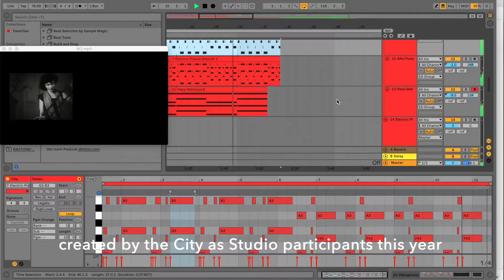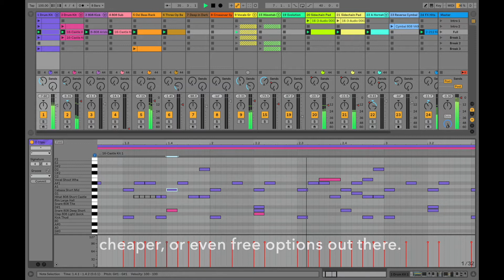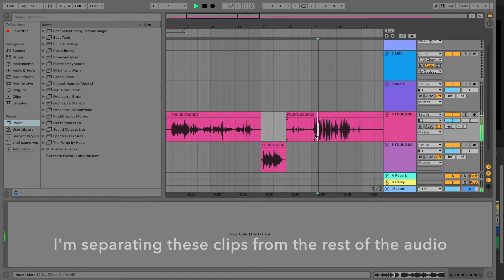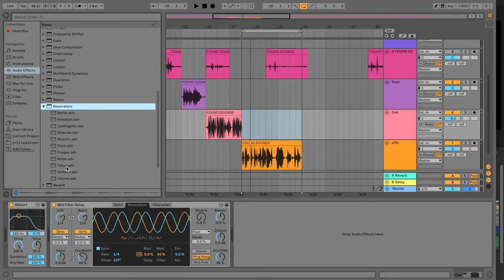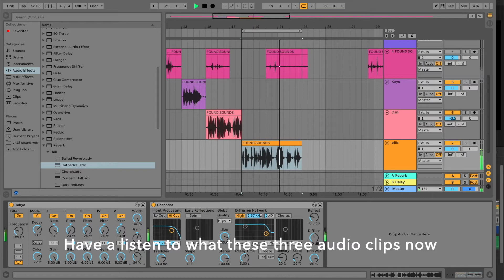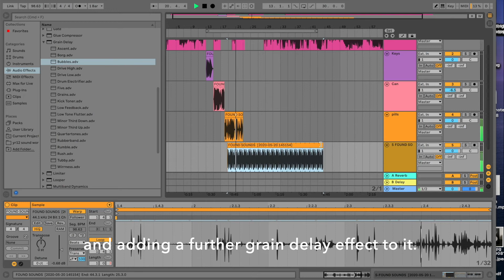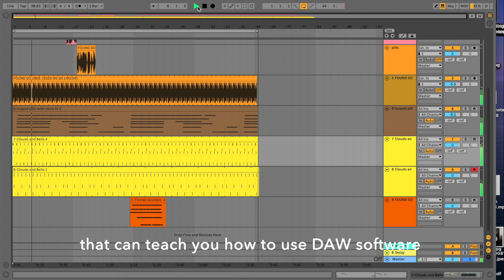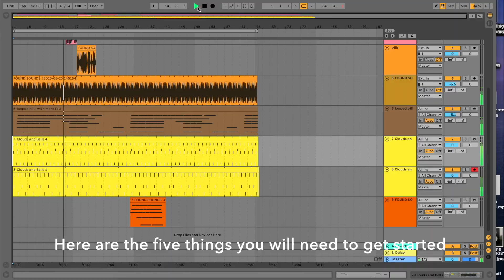How to make music using found sounds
Discover how to make music using the sounds around you! In this fun and easy how-to video, music producer and City as Studio associate artist Poppy Tibbets takes you through the process of editing and enhancing recorded sounds.

To get started you'll need:
- A computer
- A Digital Audio Workstation (e.g. GarageBand, LMMS, Ableton)
- A smart phone with a sound-recording app
- Anything around you that makes a sound
- A MIDI controller (but this is not essential)

To find out more about City as Studio, and our film-making and sound-editing workshops with young people